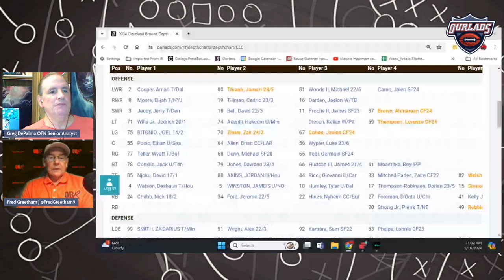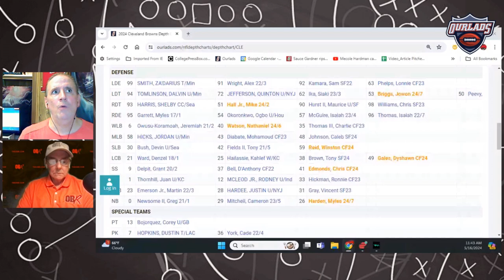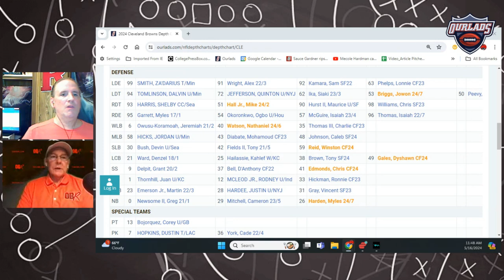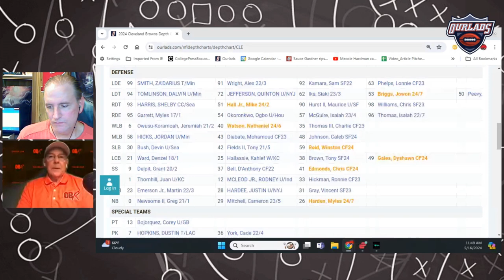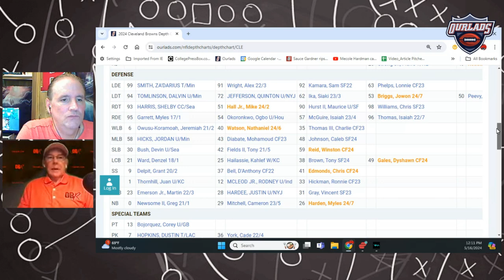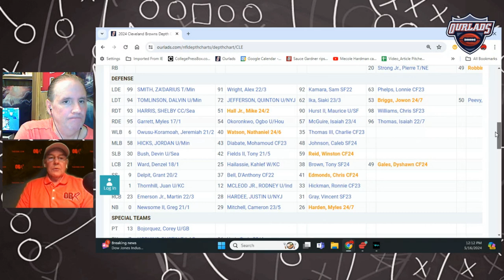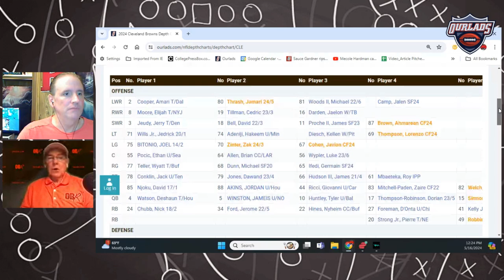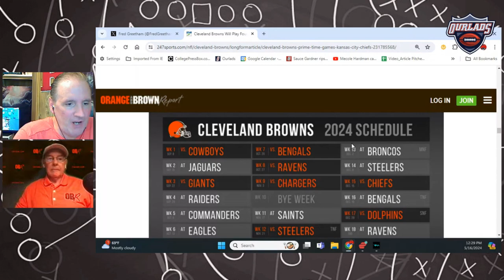Cleveland Browns 2024 NFL Draft Review with The OBR YouTube channel!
ClevelandBrowns TheOrangeandBrownReport NFLDraft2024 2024 NFL Draft team recap with Fred Greetham, co-host of The Orange and Brown Report YouTube channel.

For the best coverage of the Cleveland Browns, go to TheOBR.com…